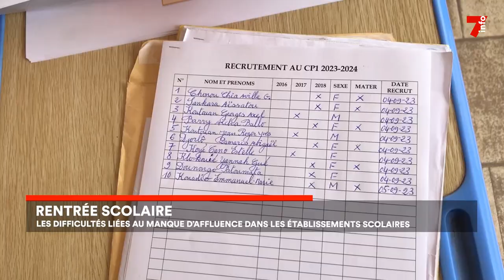Rentrée scolaire : faible affluence pour les inscriptions